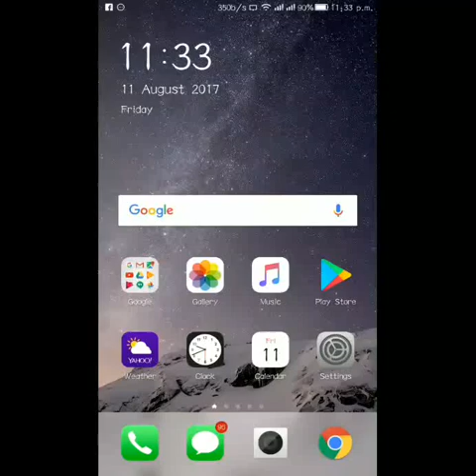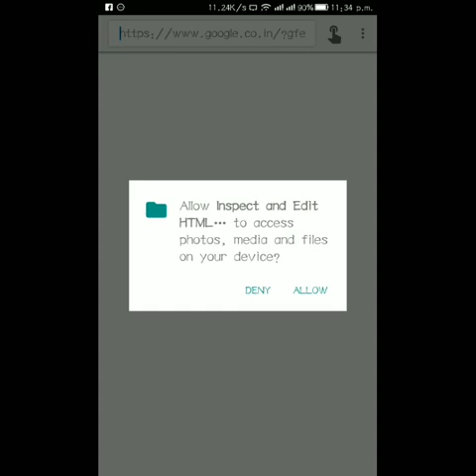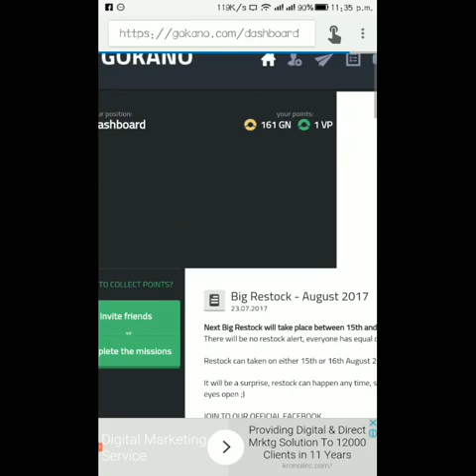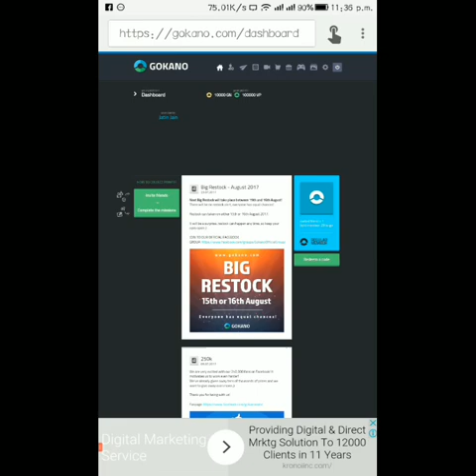Get Free VP And GN Everyday Hack 💯% Working